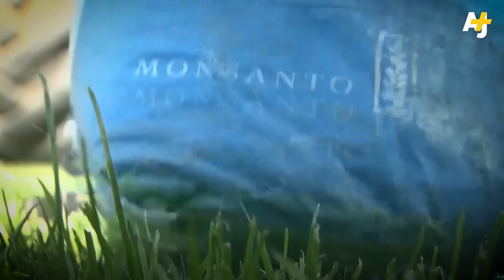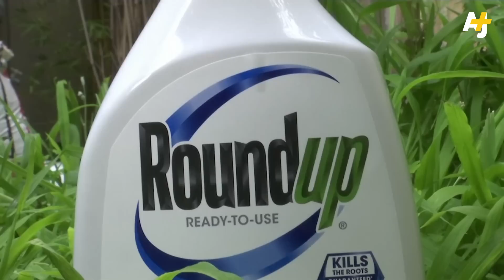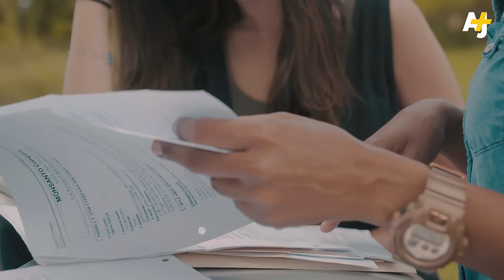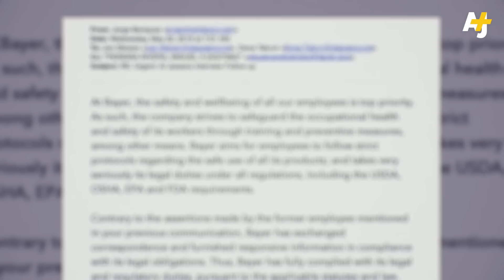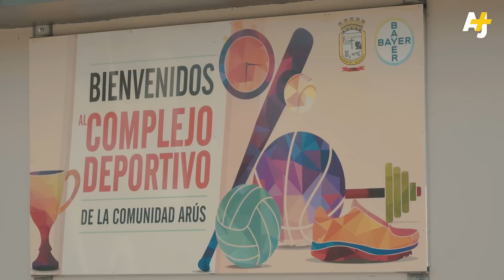What is Monsanto doing in Puerto Rico? | AJ+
Dena Takruri gets rare access inside Monsanto's Puerto Rico operation, where they get huge tax breaks to test and grow GMO seeds. Meanwhile, thousands of plaintiffs across the U.S. are suing the corporation, claiming that its weedkiller Roundup has caused cancer. In Puerto Rico, locals are blaming Monsanto for getting them sick.